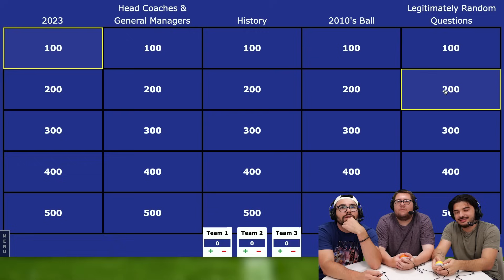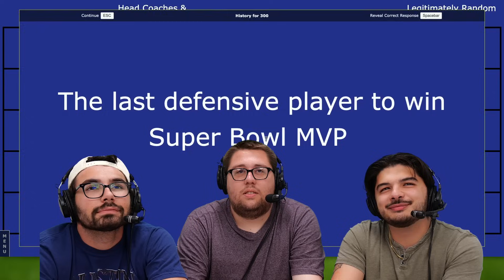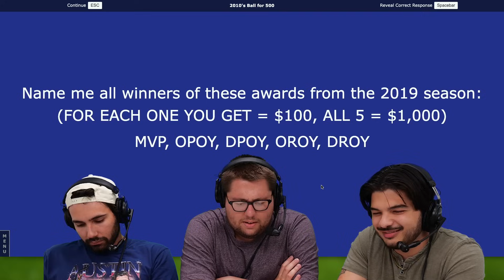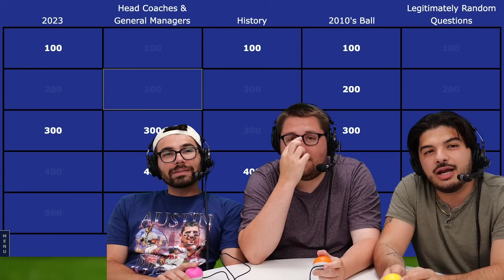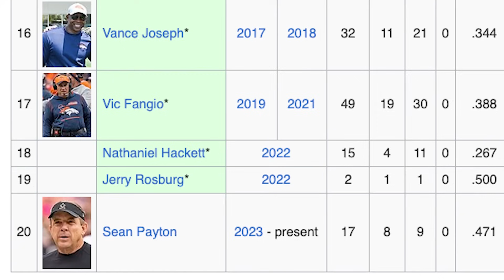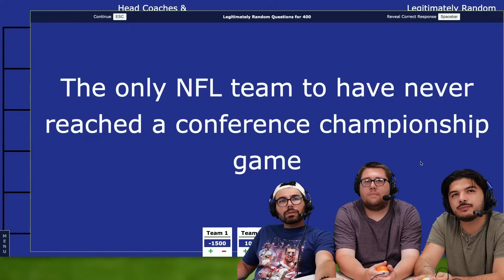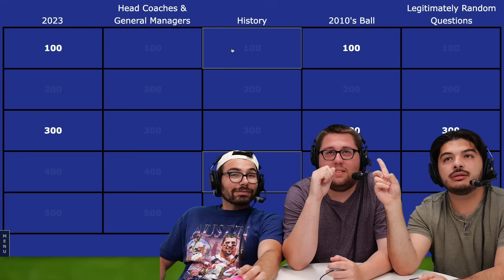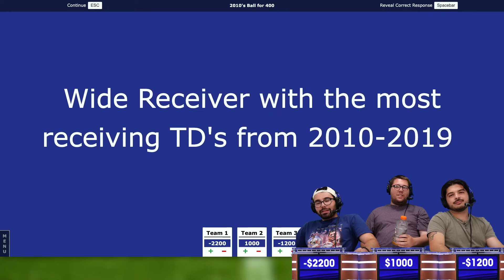Is This The WORST NFL Jeopardy Performance EVER?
NFL Jeopardy Returns! This time with Lorenzo, Justin, and Jolly as Dalton Asks the Questions! Lets find out if the baseball guys can sneak out a win over Justin

Featuring: We Got Ice Zo, Justin Penik, & Jolly Olive
Hosted by:Dalton Feely
Edited by: Jeff D